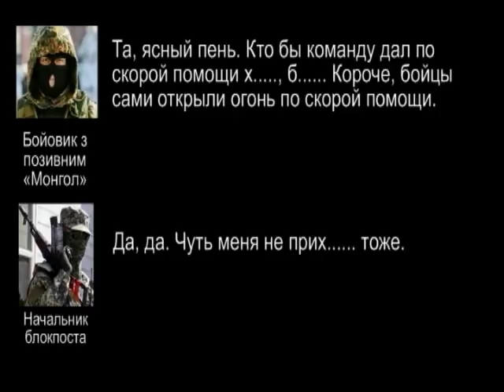СБУ обнароловали переговоры боевиков про расстрел "скорой" в Донецке